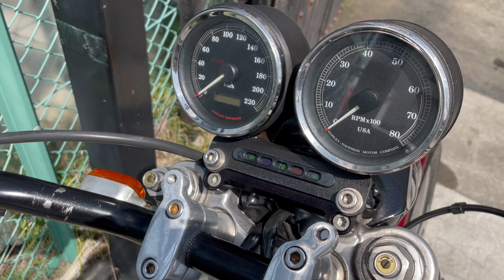HARLEY-DAVIDSON XL1200S スポーツスター スーパートラップ製マフラー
■ヤフオク！